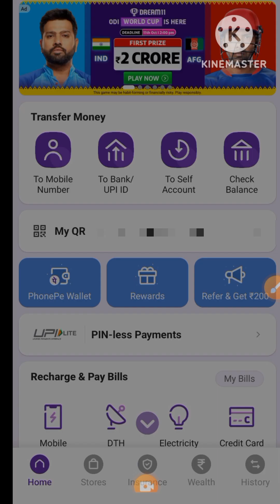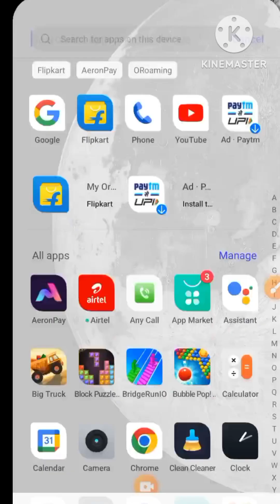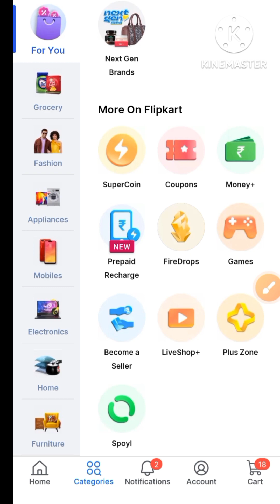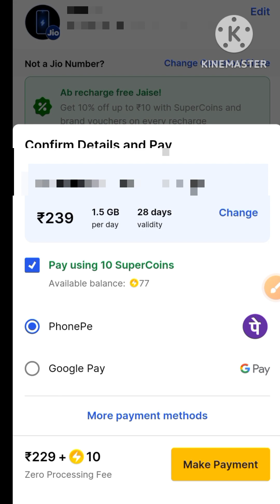MOBILE RECHARGE FREE MAA KAISA KARA FLIPKART SAA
link MOBILE RECHARGE FREE MAA KAISA KARA FLIPKART SAA